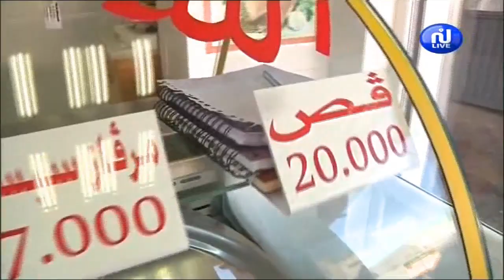Point Marché au marché boumhel bassatine - Mardi 03 Novembre 2020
تسوق وتذوق من سوق بومهل البساتين ليوم الثلاثاء  03 نوفمبر 2020